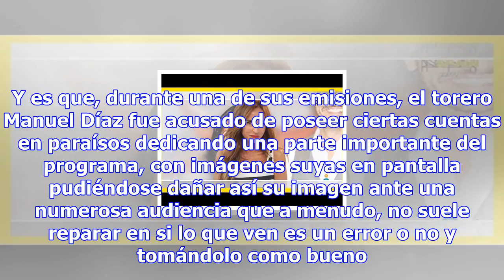María patiño mete en serios problemas judiciales a telecinco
Llevar las riendas de un programa, más allá de la cantidad de dinero que repercute en la cuenta del ...